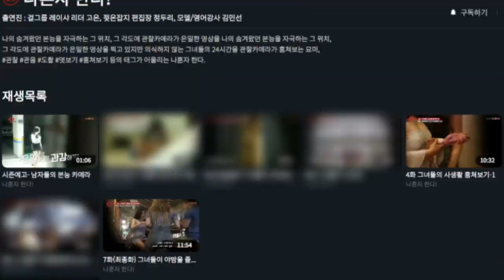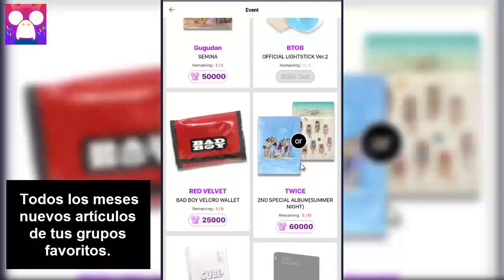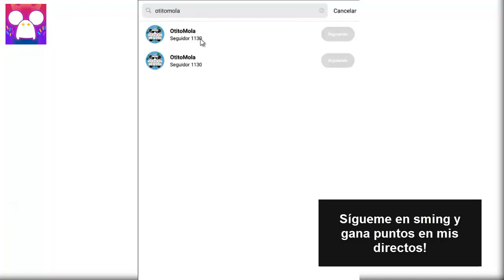GRUPO LAYSHA ENGAÑA A SUS FANS - [OtitoMola]